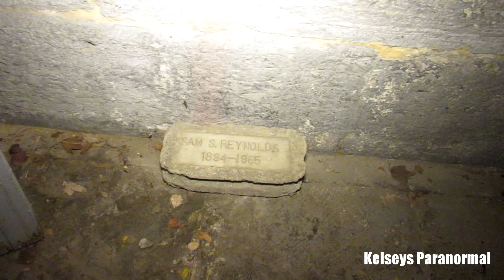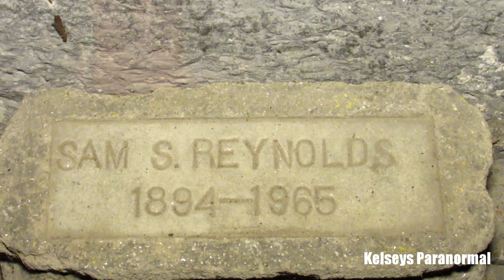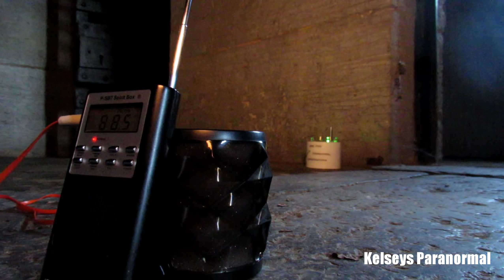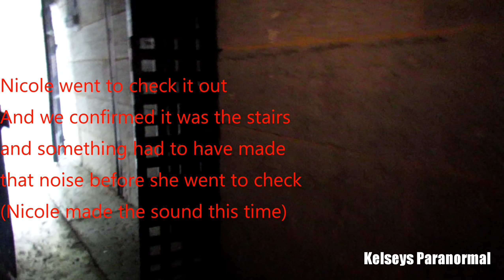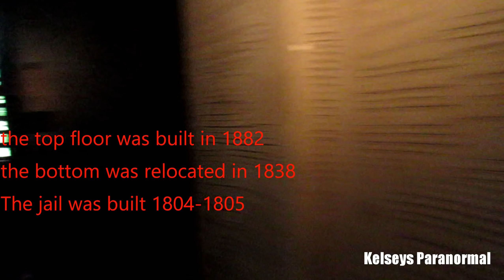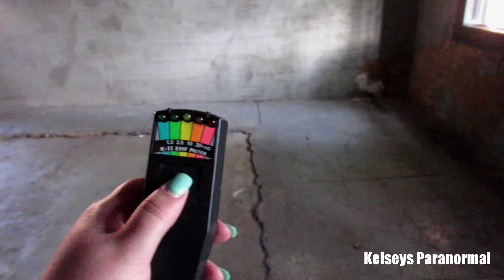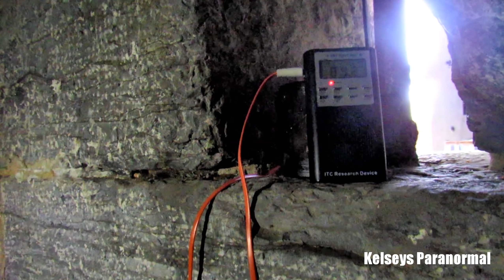((CREEPY)) DISEMBODIED VOICES CAUGHT ON CAMERA | IN JAIL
This is Greene County Jail,Greeneville,TN. Built in 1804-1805. It was dismantled and relocated in 1838 as a one leveled jail. and they added on the top level in 1882. It is located behind the newest jail and is open to the public all year long. There was tons of activity. And I cant wait to go back. Hope you enjoy!!!

If you are into anything Paranormal,this is the place to be. I do live streams often ranging from, live Spirit Box sessions to in-home investigations. If you aren't apart of the fam,why not join us now. I also do Paranormal Investigations seperate from live streams.

Keep it haunted...Love y'all